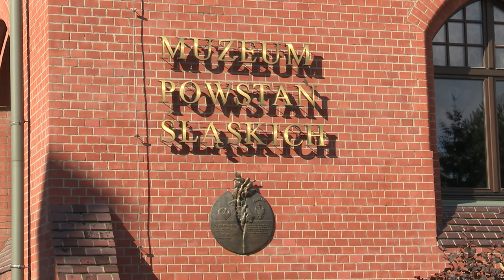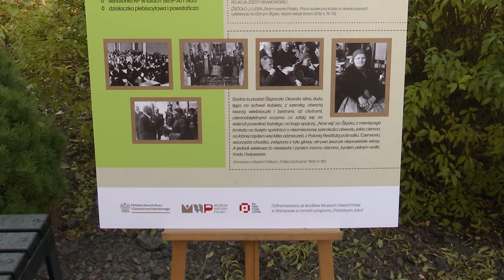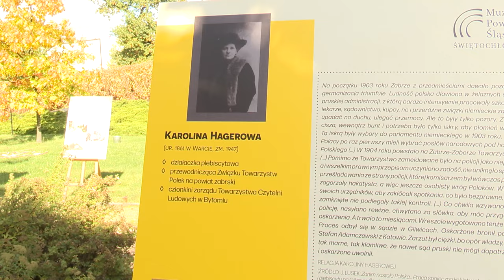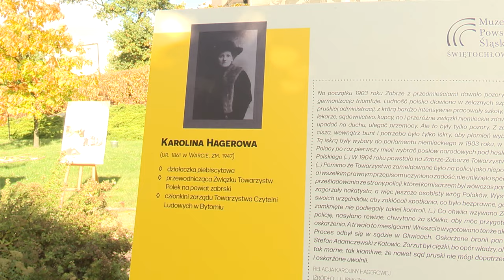Kobiety w plebiscycie i Powstaniach Śląskich 12.10.2024